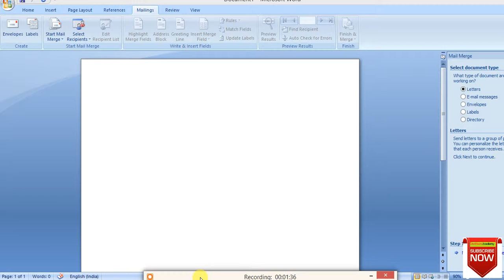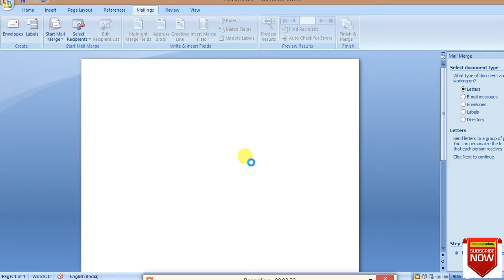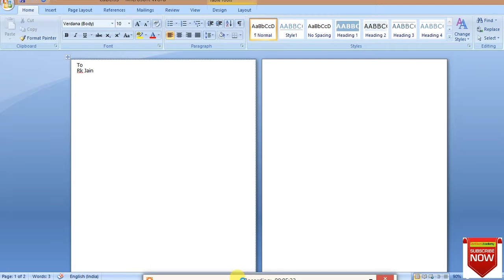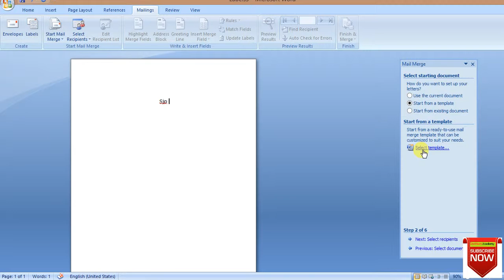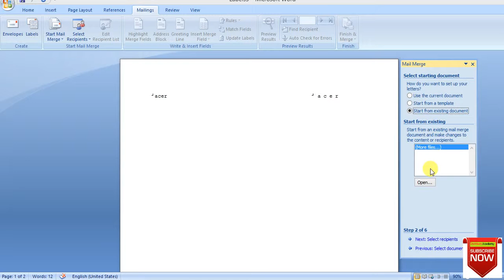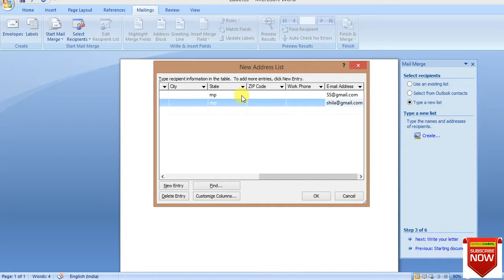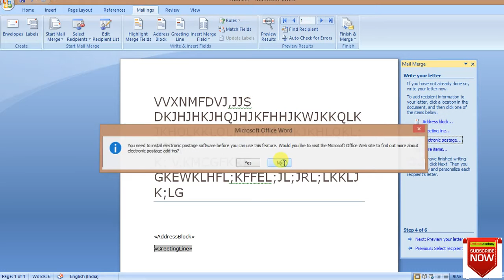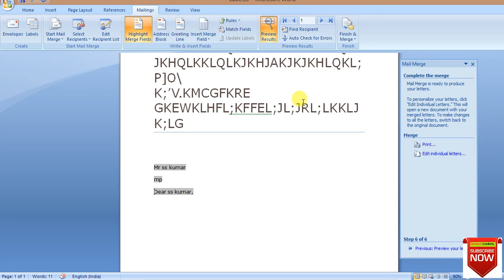mail merge and envelopes label